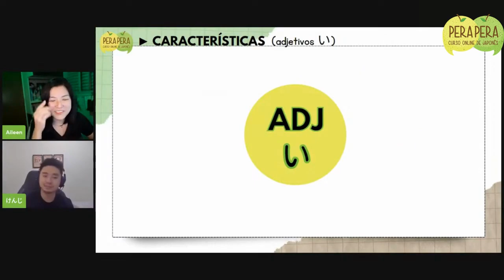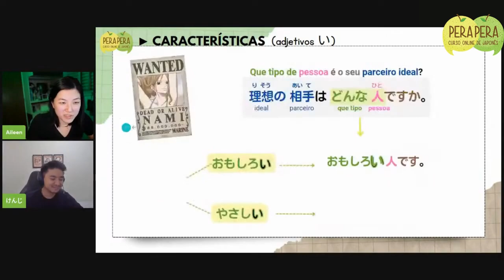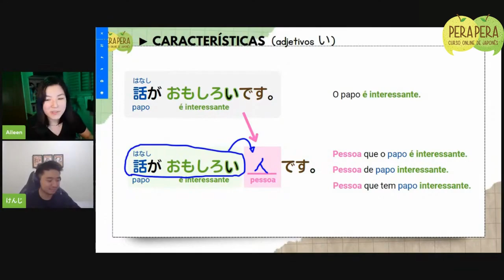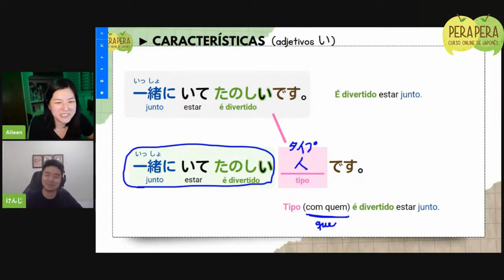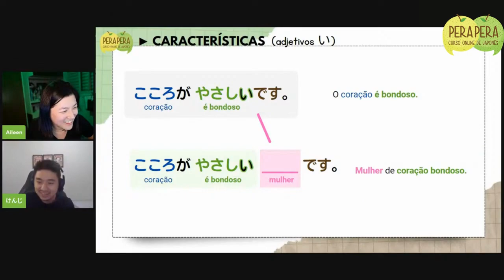😻 Trecho da aula ao vivo do Curso N5: Quem é seu tipo ideal? PARTE 02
Bons estudos!